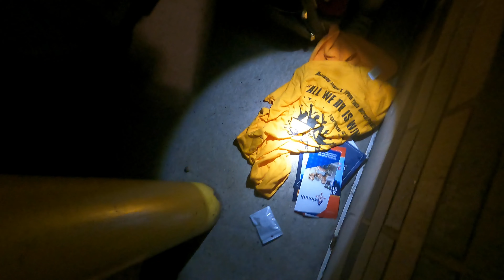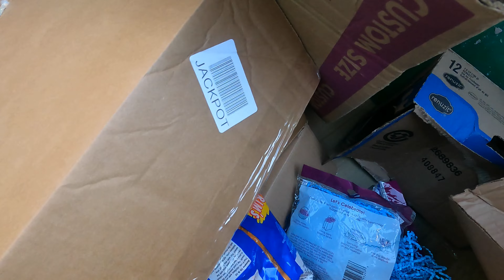Dumpster Diving Indianapolis In 4k(August 2021)With Master Dumpster Diver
Be dumpster dumpster diving in indianapolis ,indiana yo!Holla if ya hear me be on that trash to treasure tip, fool!Its about that frugality ,partner.Ya feel me its dumpster diving to the Max in Indianapolis Indiana in August 2021 4k g pro style with the wizard of all trash pirating ..Mr Arbi esquire of east Indianapolis!We be on the spot when u tryna be scrapping and all that! Talking bargain hunting , gangstas.Ya feel me ?It aint disgusting its smart ok, ya lil dumb mo fos out there spreadin that gossip like you do.Its about how to eat well on less ,how to save money by Dumpster Diving in 2021. fools.

¡Sé el dumpster diving en Indianápolis, Indiana, yooo! ¡Hola, si me oyes estar en esa punta de la basura al tesoro, tonto! Se trata de esa frugalidad, socio. Siénteme su contenedor de basura buceando al máximo en Indianápolis, Indiana, en agosto de 2021 con el mago. de todos los piratas de basura ... ¡Sr. Arbi, esquire del este de Indianápolis! ¡Estaremos en el lugar cuando intentes desguazar y todo eso! Hablando de caza de gangas, gangstas. ¿Me entiendes? No es repugnante, es inteligente, ya lil tonto mo fos por ahí difundiendo ese chisme como tú. Se trata de cómo comer bien con menos, cómo ahorrar dinero con Dumpster Diving en 2021. .tontos

Soyez une benne à ordures en plongée à indianapolis, Indiana yooo! Holla si vous m'entendez être sur cette poubelle pour un trésor, imbécile! C'est à propos de cette frugalité, partenaire. de tout le piratage des ordures .. M. Arbi écuyer de l'est d'Indianapolis! En parlant de chasse aux bonnes affaires, de gangstas. Tu me sens? Ce n'est pas dégoûtant, c'est intelligent, tu es un peu stupide, des fos là-bas qui répandent ces potins comme vous le faites. .imbéciles